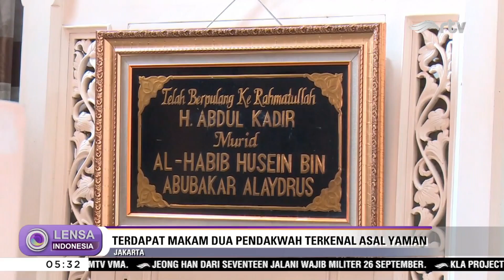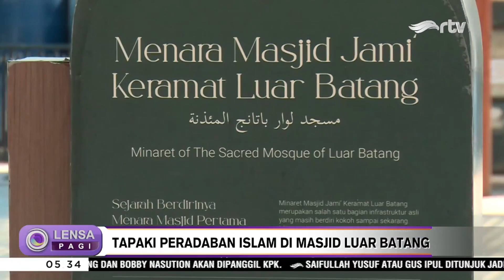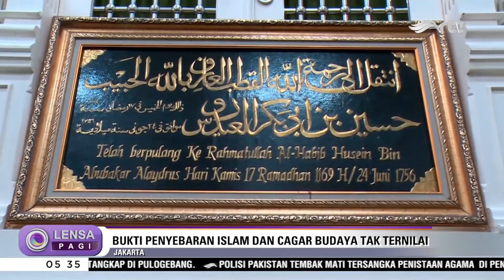Tapaki Peradaban Islam Di Masjid Luar Batang